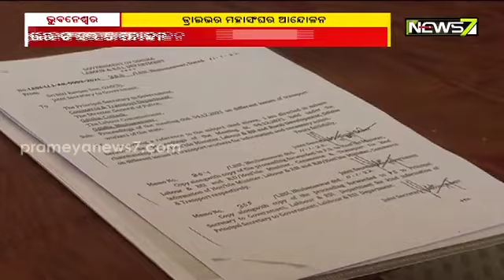ଦଶ ଦଫା ଦାବିରେ ଅଲ ଓଡ଼ିଶା ଡ୍ରାଇଭର ସଂଘର ଆନ୍ଦୋଳନ; ଲୋକସେବା ଭବନ ଭିତରକୁ ଧସେଇ ପଶିବାକୁ ଉଦ୍ୟମ କଲେ ଡ୍ରାଇଭର